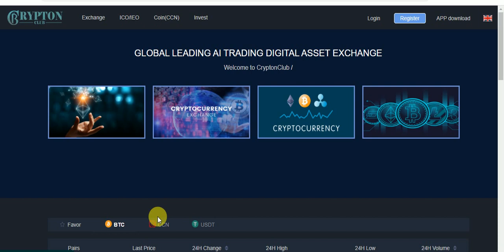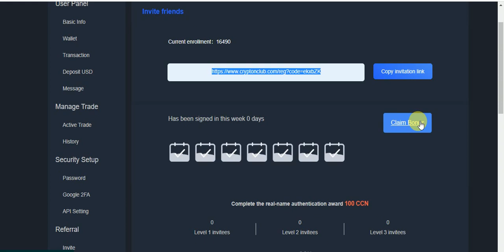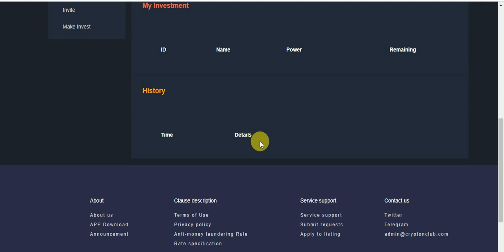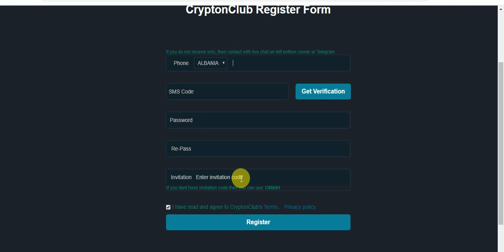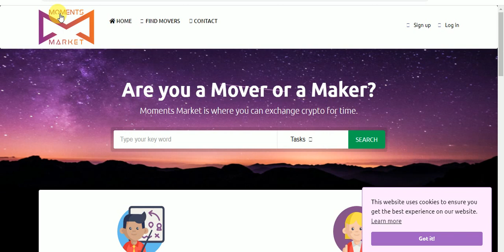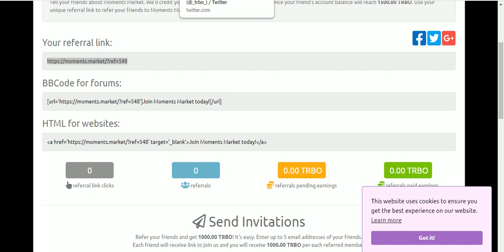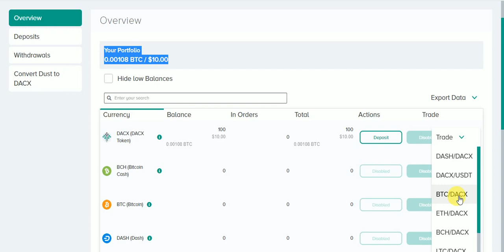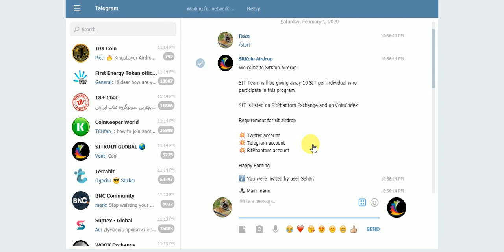New Big Eaxchange AirDrop Earn 100 CCN & 1000 TRBO & Big UpDate 10$ Rcved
New Big Eaxchange AirDrop Earn UpTo 100 CCN  & 1000 TRBO & Big UpDate 10$ Rcved Tokens
Assalamualaikum